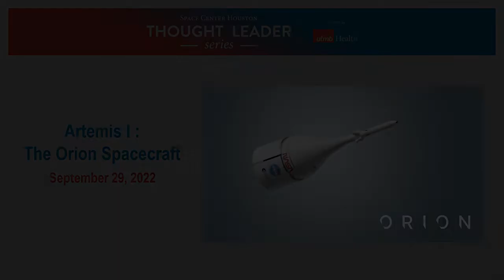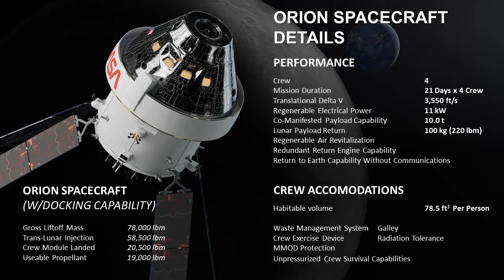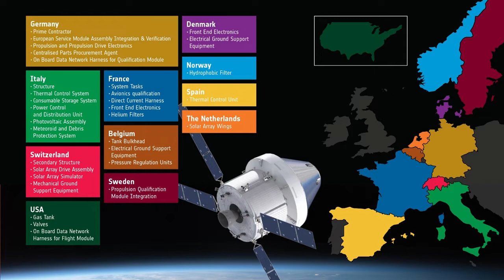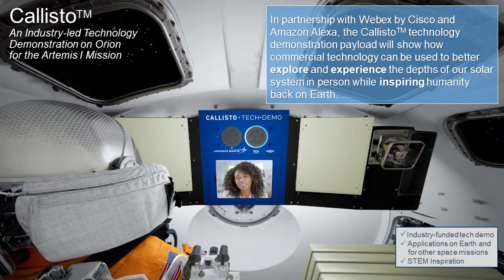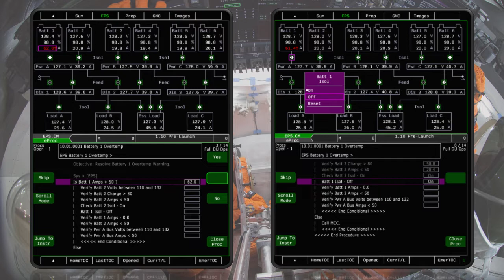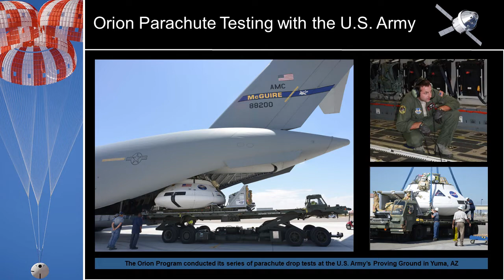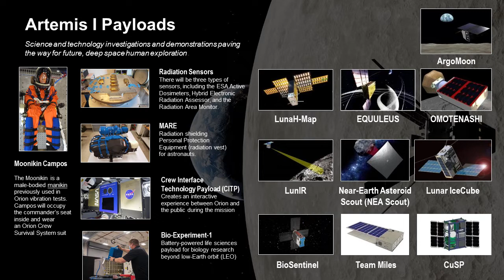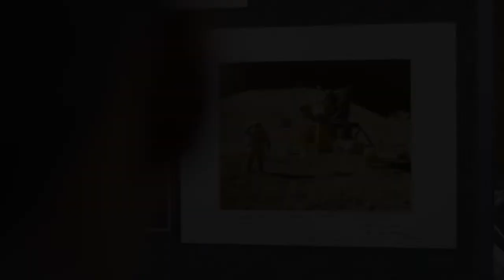Artemis I The Orion Spacecraft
NASA’s Orion spacecraft is built to take humans farther than they’ve ever gone before. Orion will serve as the exploration vehicle that will carry the crew to space, provide emergency abort capability, sustain the crew during the space travel, and provide safe re-entry from deep space return velocities. Orion will launch atop NASA’s rocket, the Space Launch System.

On the first integrated mission, Artemis I, an uncrewed Orion will venture thousands of miles beyond the Moon over the course of about six weeks. The mission will pave the way for flights with astronauts beginning with Artemis II.

Learn about the spacecraft, the research aboard Orion and how it’s supporting our return to the Moon and beyond in our September Thought Leader Series “Artemis I: The Orion Spacecraft,” presented by the University of Texas Medical Branch.